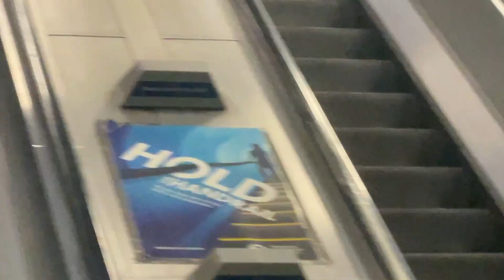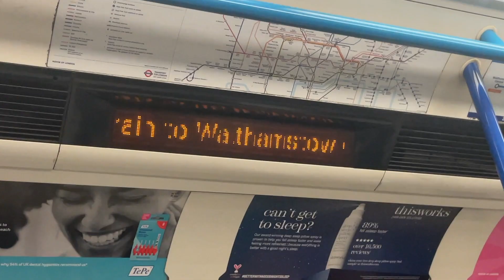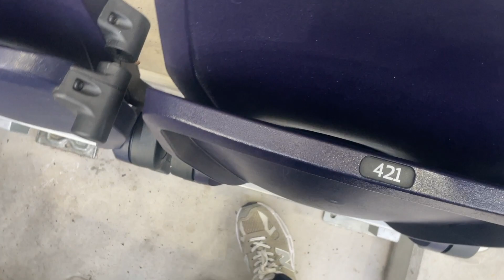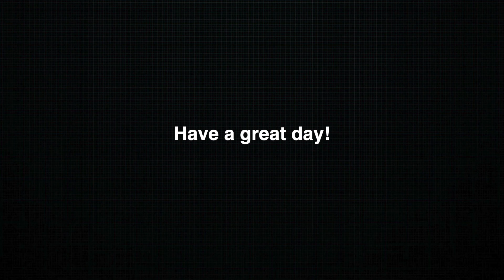PATHETIC PERFORMANCE🤬!!! TOTTENHAM 1-2 NEW CASTLE MATCH DAY VLOG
When you thought Arsenal dropping points would close the point gap between Spurs and them? Nope. 🙅🏻‍♂️
Spurs performance had been pathetic and no one to blame but ourselves. 🤦🏻‍♂️
Hope this is the end of our bad performance!
Onwards to Wednesday against Sporting, I will also be filming that match too!😎
Planning to make a video reacting to World Cup kits!!!🤤
COYS🤍💙